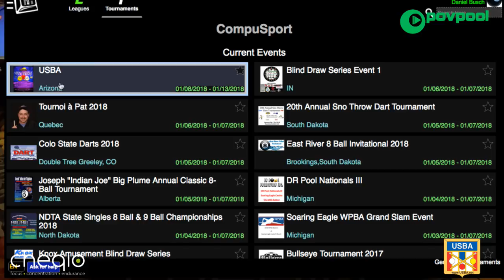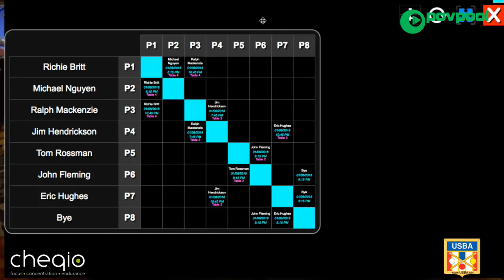#1 - Tim MUMMA vs Dan KOLACZ - 2018 USBA Amateur Championship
Commentary by: Daniel Busch

Welcome to The Casino Del Sol sponsored: 2018 USBA/Gabriels Amateur Championship event in Tucson, AZ held on January 8th-14th.

$3,000 Added
56 Players / 8 Groups of 7 (Round Robin Prelims)
Race to 20 points

Tiger Products
Aramith Billiard Balls
Simonis Cloth
Gabriels Tables
McDermott Cues
Ultimate Team Gear
Cheqio